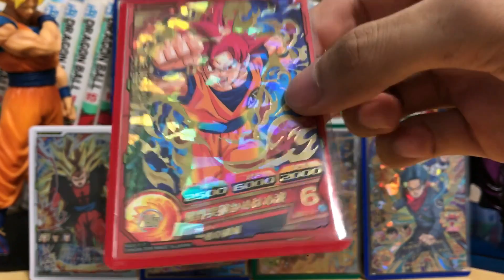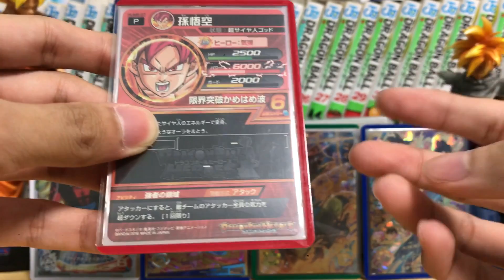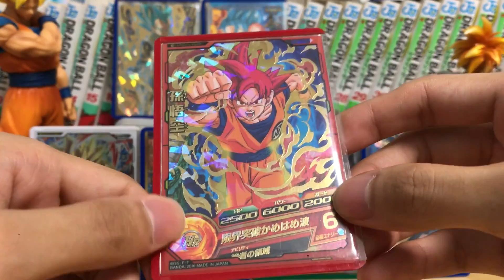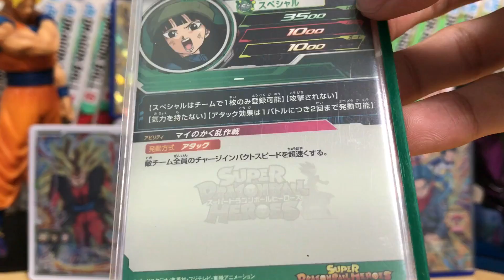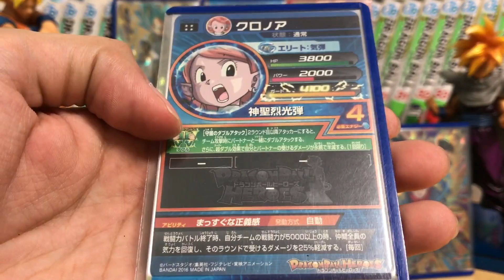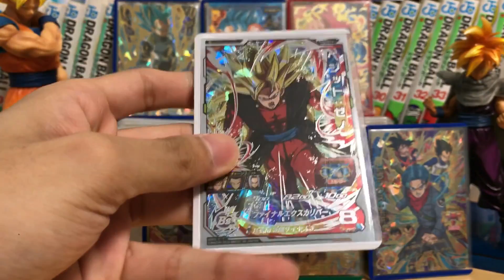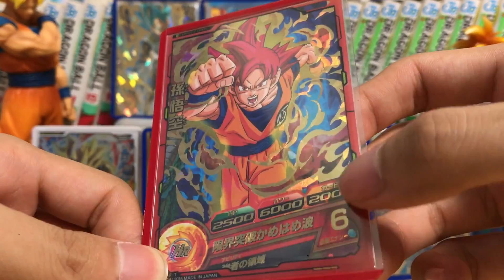【SDBH】強者の領域で好きなカードはこれ！領域ゴッドを使ったデッキでバトスタに挑戦！